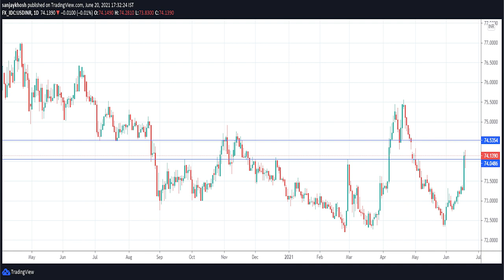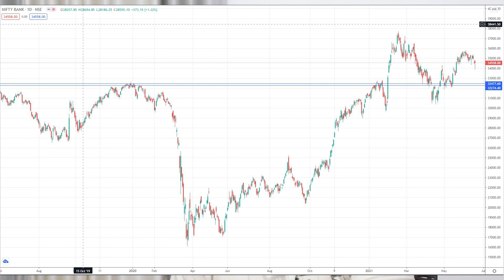Share market next week update | Share market Malayalam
Share market this week. Stock market weekly analysis. Stock market analysis this week.